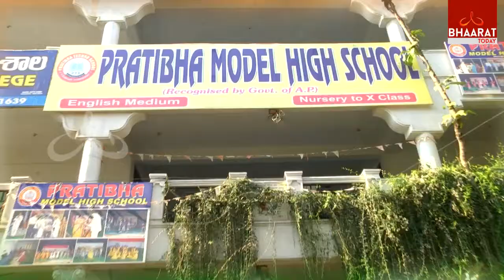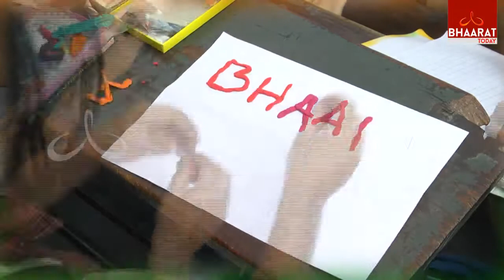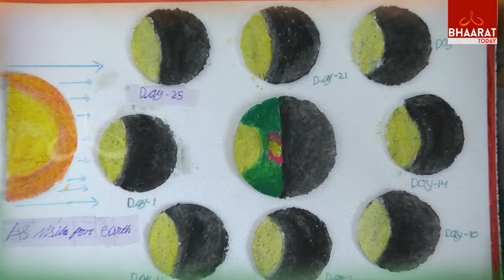Hai.. Hai... Balaka | Pratibha Model School Part - 1 | Bhaarat Today